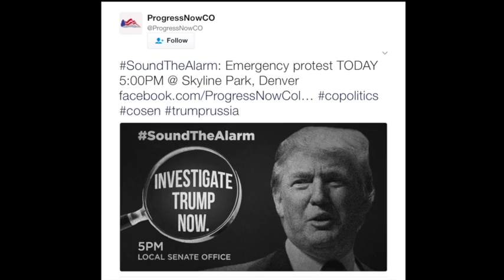More Cowbell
Is the "protest excitement" losing it's luster?  You tell us!